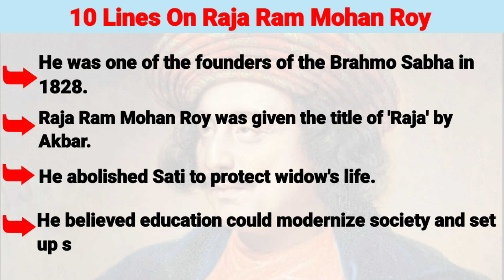10 Lines On Raja Ram Mohan Roy In English | Few lines On Ram Mohan Roy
10 Lines On Raja Ram Mohan Roy in English | Essay On Ram Mohan Roy
A short essay on raja ram mohan roy
A short essay on ram mohan roy
Few lines on Raja Ram Mohan Roy
Write A essay short essay on raja ram mohan roy
essay in raja ram mohan roy in english
Ram Mohan Roy par nibandh
A short biography on raja ram mohan roy

10 lines on raja ram mohan roy for class 3
10 lines on raja ram mohan roy for class 4
10 lines on raja ram mohan roy for class 5
10 lines on raja ram mohan roy for class 6
10 lines on raja ram mohan roy for class 7
10 lines on raja ram mohan roy for class 8
10 lines on raja ram mohan roy for class 9

essay_on_ram-mohan_roy
Raja ram mohan roy essay for class
Write short essay on raja ram mohan roy for class
English Esaay ram mohan roy
10 lines about raja ram mohan roy
10 lines essay on raja ram mohan roy
10 lines on raja ram mohan roy in english
Raja ram mohan roy essay in english
esaay on Raja Ram Mohan Roy
few lines about raja ram mohan roy
raja ram mohan roy essay in englishwrite short essay on raja ram mohan roy for class
essay on raja ram mohan roy in english